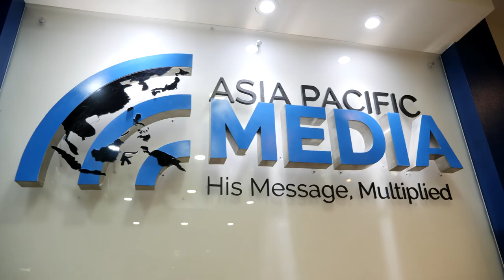History Makers // Asia Pacific Media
For the first time in history, technology has enabled us to connect with anyone, anywhere. At Asia Pacific Media, we believe this is an opportunity for us to make history.